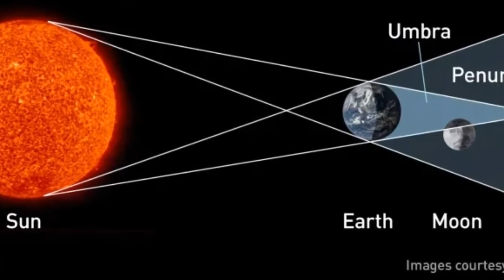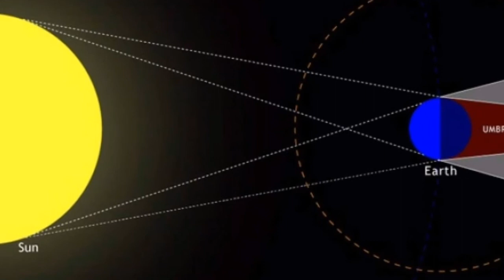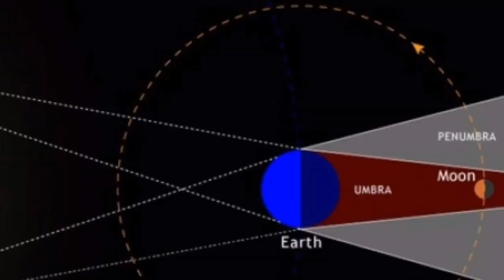Lunar eclipse 21 Jan 2019(چاند گرہن لگے گا)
Is video me ap mulahza krn gy...
1..lunar eclipse yani chand girhan kia hota h?
2..zameen k sayon ki detail...
3..chand girhn kis date ko our kis waqt lagy ga?
4..ye chand girhn kahan kahan dakha ja saky ga?